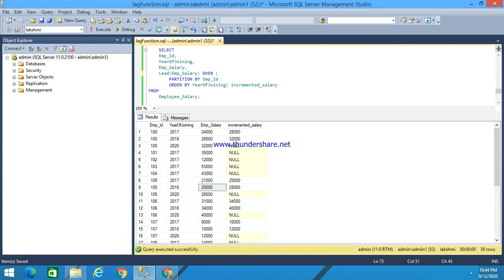44.LEAD() FUNCTION IN SQL -TELUGU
Explained about lead() function in sql in hindi with simple example.